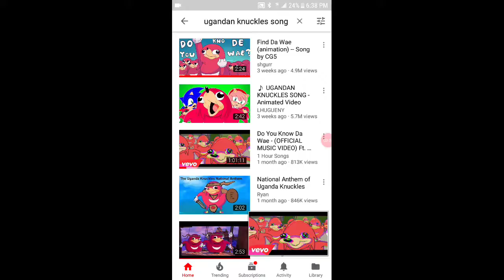Ugandan knuckles SONGS!!!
McNuggetjone hi